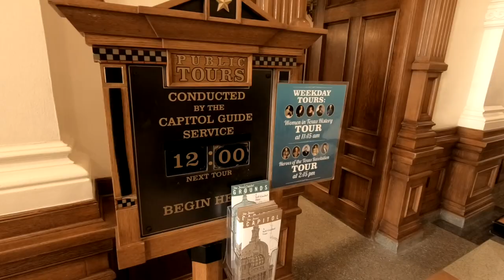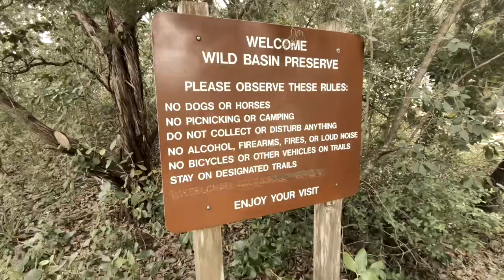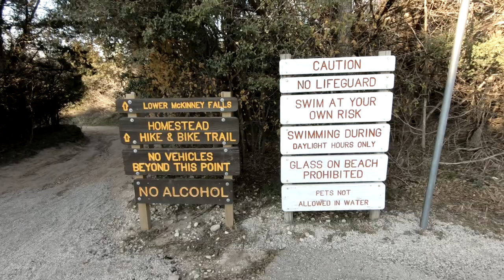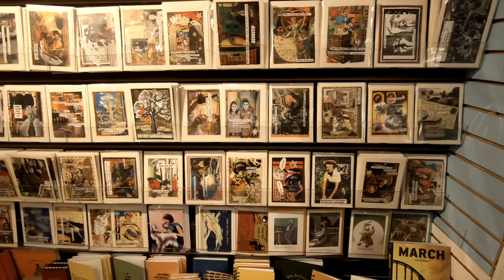Qué Hacer en Austin Texas y lugares cercanos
En este video, compartiremos contigo lugares que debes visitar en Austin, Texas, cerca de la ciudad, lugares naturales, cascadas cercanas,  murales y más una guía de lugares para visitar en Austin y sus alrededores.Austin es la capital de Texas y por eso hicimos el recorrido gratuito por el Capitolio. Durante covid19 lo pueden hacer solos sin guía humana pero sí con la ayuda de un folleto. Hicimos un tour nosotros, con guía. Estos son recorridos gratuitos proporcionados por el Capitolio.
Acá también les compartimos toda la información sobre la cascada o reserva de Hamilton Pool.  también puedes visitar el pozo de Jacob. Este es un pozo muy singular.
Un hermoso manantial
La temporada para nadar es del 1 de mayo al 30 de septiembre el resto del año solo se puede contemplar debido a la medida de restauración acuática.
Les damos toda la información necesaria de  Sculpture Falls. Parte del sendero de 8 millas de Barton Greenbelt. Si te gusta hacer senderos, este es perfecto para ti.
También hay Wild Basin Wilderness Preserve si también está buscando un sendero más corto con un poco de agua. Planeamos quedarnos 3 días en Austin, pero en realidad pasamos una semana entera explorando los alrededores.
El  parque estatal McKinney no puede faltar. puedes acampar, tienen cabañas y todo, para acampar necesitas hacer reservaciones con anticipación. Les damos guia de los murales más bonitos en Austin. visitamos el mural "I love you so much" ubicado en Jo's Coffee. Tomamos nuestro café y tomamos algunas fotos aquí.
 También visitamos el mural "Love from Austin" ubicado al lado de la tienda Prima Dora, donde realmente pasamos más tiempo. Si necesita regalos, vaya aquí para obtener regalos únicos.Luego fuimos al famoso "Hola desde Austin Texas" y aquí solo está el letrero. 1720 S 1st St, Austin, TX 78704 y el último fue el mural "tú eres mi otra mitad" ubicado un poco alejado de la ciudad, pero pensamos que valía la pena ya que teníamos tiempo.  2000 E Martin Luther King Jr Blvd. Si tienen tiempo vayan a visitar  la Biblioteca Pública de Austin, creo que estábamos buscando un lugar tranquilo para grabar o algo así e hicimos una pequeña gira. Me gusta mucho porque tiene un exterior y se puede ver la ciudad y el río Colorado. Austin tiene una piscina natural pública con agua de manantial llamada Barton Spring Pool. Tienes que pagar, pero si eres nadador o estás de visita en verano, definitivamente ve aquí. El agua es clara y la tempera
Les damos información de  Georgetown Texas, que está a 40 minutos de Austin. Una ciudad muy pequeña con algunos sitios históricos y otro lugar de agua impresionante llamado Blue Hole Park. Tienen mesas de picnic y el río San Gabriel. Perfecto si estás aquí en verano. Intentamos mojarnos los pies al menos, pero el agua debe haber estado como 40F. Así que si tengo tiempo, pasa. Y claro que les decimos las mejores épocas para visitar Austin.